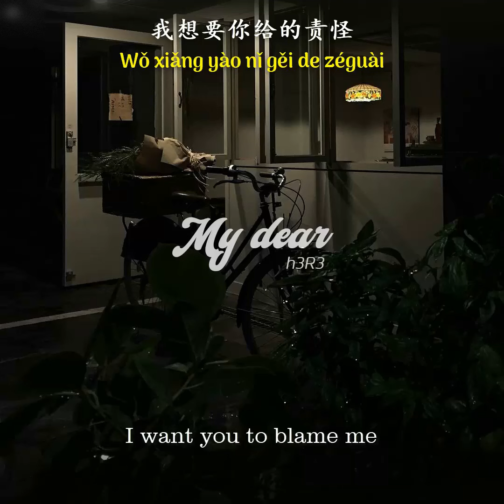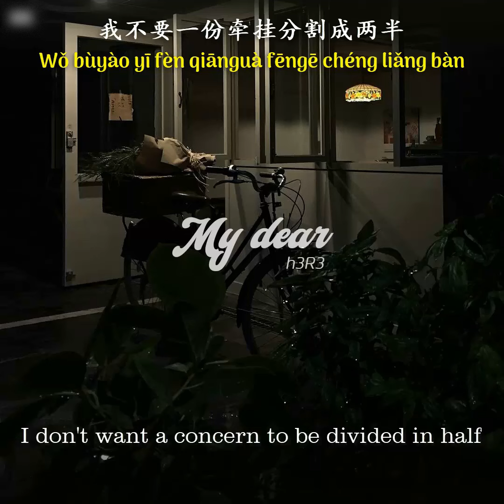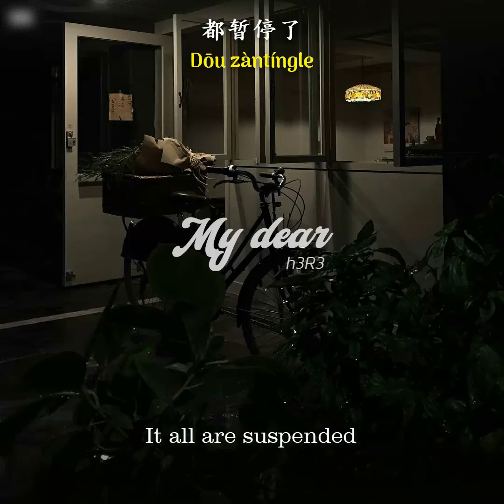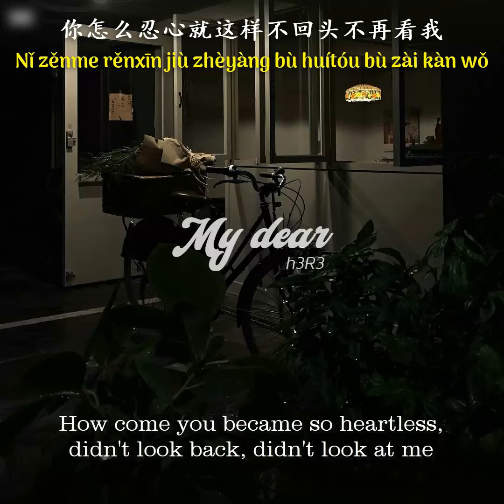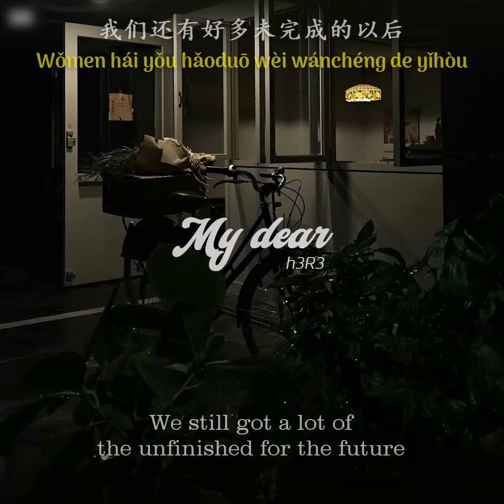[ENGSUB/PINYIN] 亲爱的 (Qin Ai De - My dear) - h3R3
▶Song: 亲爱的 (Qin Ai De - My dear)
▶Artist: h3R3
▶Photo:
▶Lyrics:
思念凝结成泪滴
每一滴眼泪清晰我们的过去
细数我们的对白
那些依赖
还偷偷遗留在原地打转
我想要你给的责怪
我不要一份牵挂分割成两半
你想要的答案
其实很简单
我不要这没有你的未来

你离开的那一刻整颗心都碎了
时间停留在你手放开的那刻
你怎么忍心就这样不回头不再看我
陪你的不再是我
亲爱的你触动着我所有的脆弱
别把永恒的思念留给我
我们还有好多未完成的以后
都暂停了

你想要的答案
其实很简单
陪你的不再是我
都暂停了

我要你的温柔
我要你的承诺
我要你不舍得
你怎么忍心丢了我